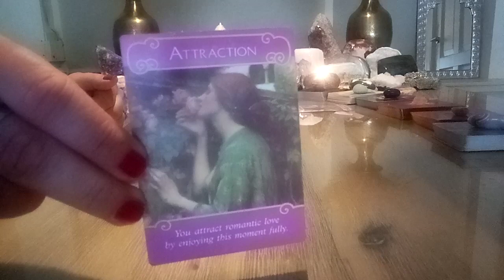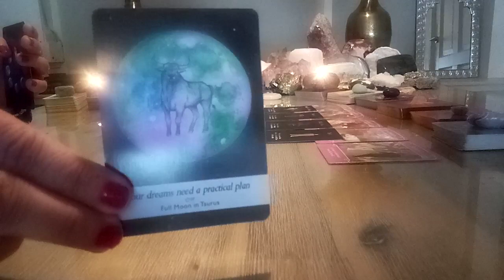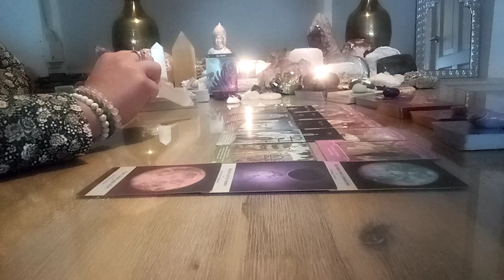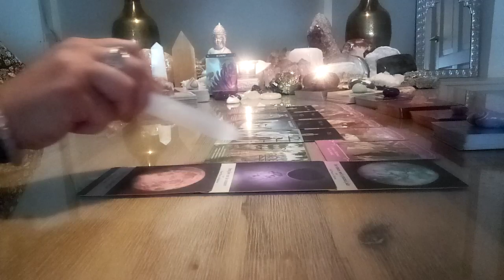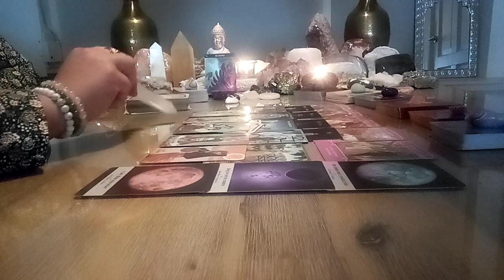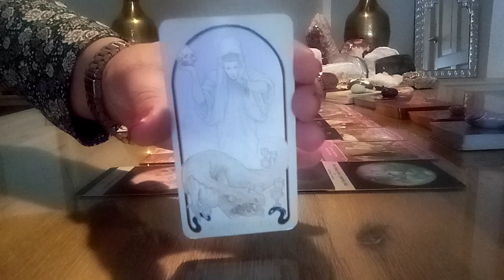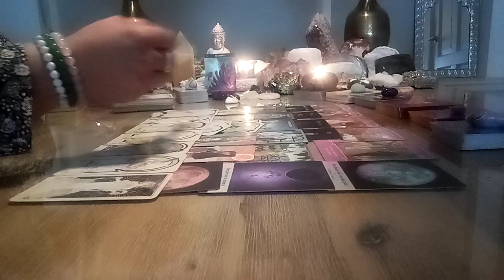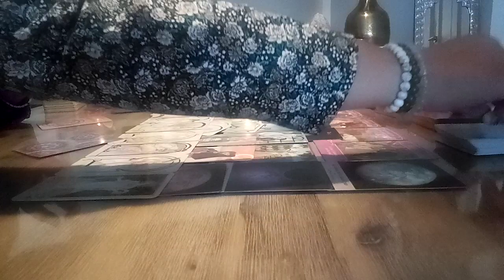Schorpioen ♏ Liefdesreading 💝 Oktober 2021 💫 Elkaar beter leren kennen, nieuw begin, op je doel af!😇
Schorpioen ♏ liefdesreading 💝 Oktober 2021 💫 Sterke aantrekkingskracht 🌟 nieuw begin & balans in jouw situatie 💞

De video is aan het einde onderbroken, de laatste 2 boodschappen die er door mochten komen voor de Schorpioen ter afsluiting van deze reading zijn:

✨ Vergeving: ik erken dat het vasthouden aan rancune de liefde blokkeert, dus VERGEEF JEZELF & VERGEEF DE ANDER!

✨ Overvloed/Succes: ik ben een ongelimiteerd wezen en ik kan alles manifesteren waar ik naar verlang in de fysieke realiteit, dus HEB VERTROUWEN / GELOOF, JE KUNT ALLES BEREIKEN WAT JE WIL!